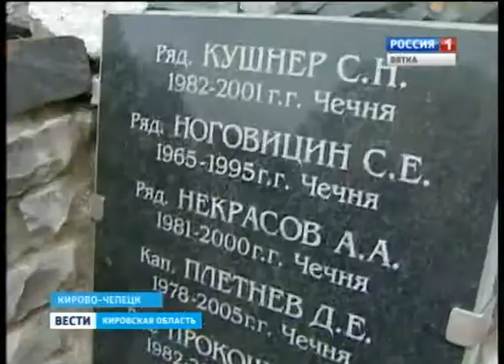В Кирово-Чепецке представители Союза ветеранов Афганистана провели экскурсию для детей (ГТРК Вятка)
В Кирово-Чепецке представители Союза ветеранов Афганистана провели экскурсию для детей из реабилитационного центра "Созвездие". Встреча у мемориального комплекса прошла в рамках Весенней недели добра.